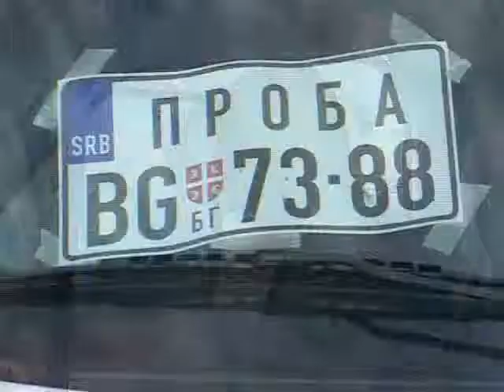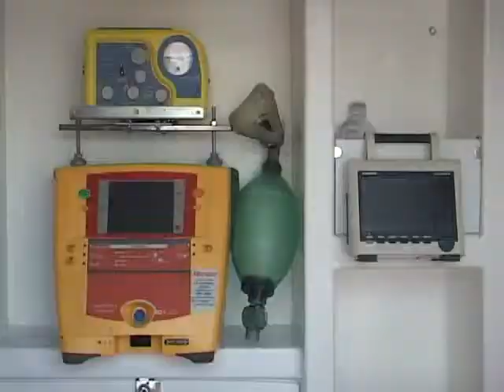NOVO VOZILO ZA HITNU